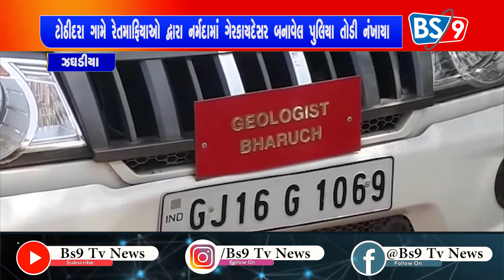ટોઠીદરા ગામે રેતમાફિયાઓ દ્વારા નર્મદામાં ગેરકાયદેસર બનાવેલ પુલિયા તોડી નંખાયા |BS9 TV NEWS